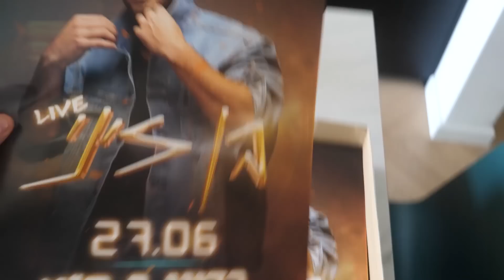חושף את כל מה שרציתם לדעת על??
עורך וכותב תוכן ראשי - בן זיני

כרטיסים אחרונים למופע שלי ברידינג! (כל מי שירכוש מהקישור הזה יקבל גם פח!)
קוד קופון של 25% הנחה: benzini25

אלופיםםם! מקווה שנהנתם!
כל שני וחמישי בשעה 14:00 - ולוג חדש בערוץ שלי!
אל תשכחו להרשם לערוץ ולהפעיל את הפעמון
ואנחנו נתראה בוולוג הבא, שזה עוד דקה ורבע כן?

לשיתופי פעולה וקמפיינים מסחריים:
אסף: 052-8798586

להזמנת מופעי עירייה ושוק מוסדי -
אלעד: 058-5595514 \ אסף: 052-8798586 \ אסי: 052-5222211

להזמנת הופעות פרטיות:
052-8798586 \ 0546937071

מפיק ראשי: רון טרויאן.